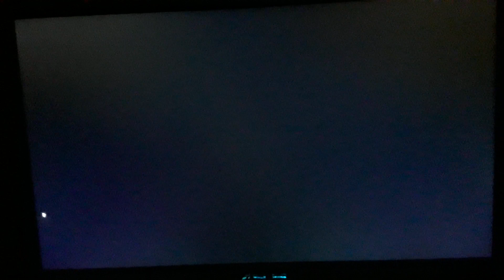Das Fortnite live Event season 8